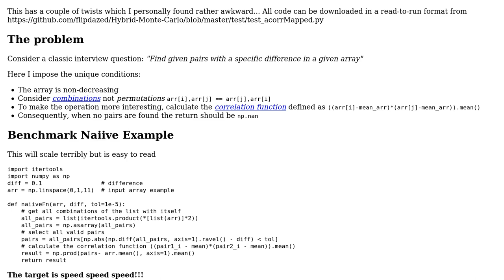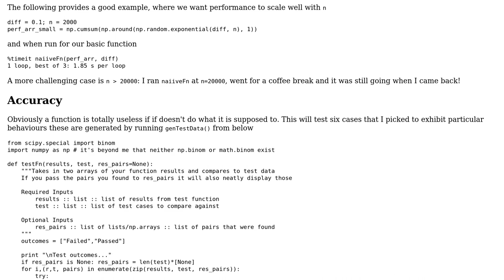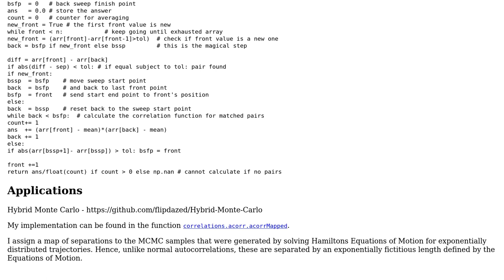Code Review: Pair, differences and correlations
With thanks & praise to God, and with thanks to the many people who have made this project possible! You are responsible for your own actions.